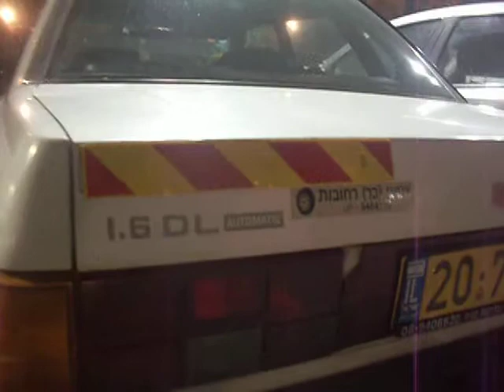מועדון החמש סובארו ליאונה 1988 יום שלישי 20 8 13